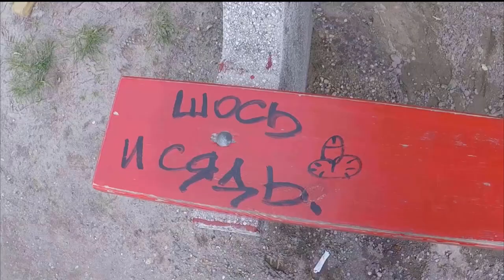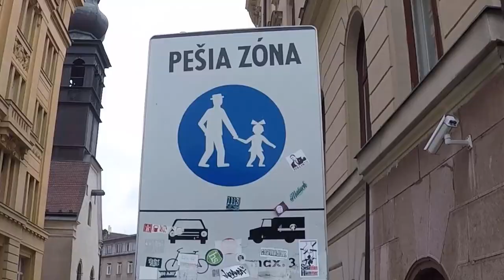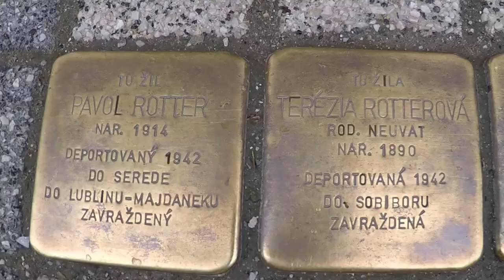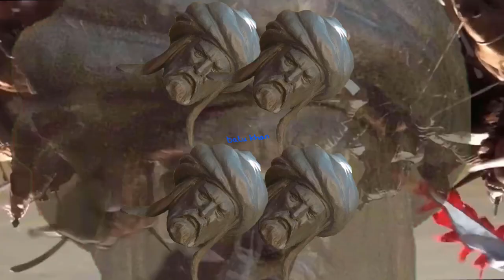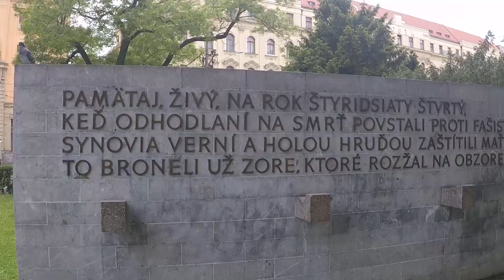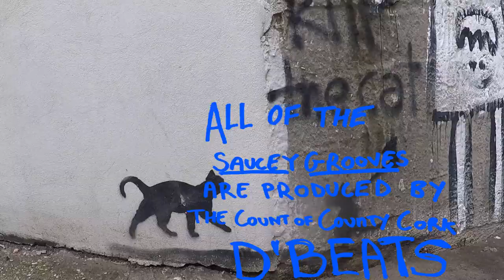Shite Guide to BRATISLAVA: The Historical Conveyor-Belt of Bollixes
In Episode 3 we'll take a chill peep around the capital of Slovakia and see the top things to do in Bratislava, like checking out the ethnically cleansed side of town, eat some soup and learn about man's inhumanity to man in The Historical Conveyor-Belt of Bollixes. Suitable for all ages.

All the beats are produced by d'beats

This is not the Top Ten Things to do in Bratislava or the Best Sights in Bratislava. This will not teach you how to Visit Bratislava on a Budget or how to find the Best Free Attractions in Bratislava.
this is the shite guide to bratislava.

shite guides. like regular guides. but shite.

If you want to help the show out, you could consider throwing a few pennies in the hat. My camera is absolute dogshite (as is most evident), so if you wanna throw something to help the cause...